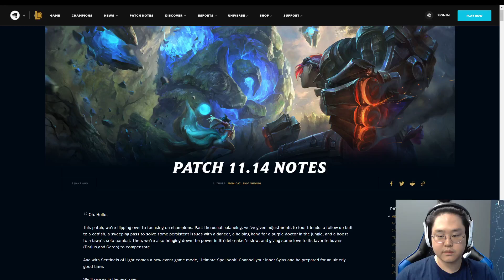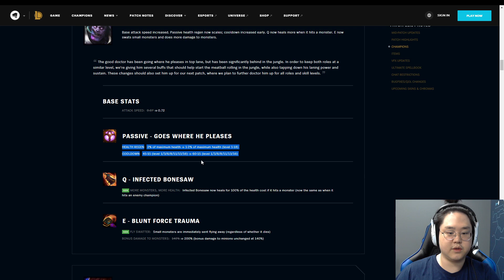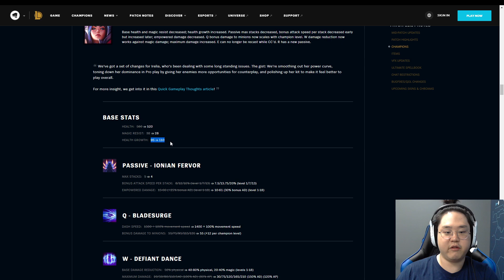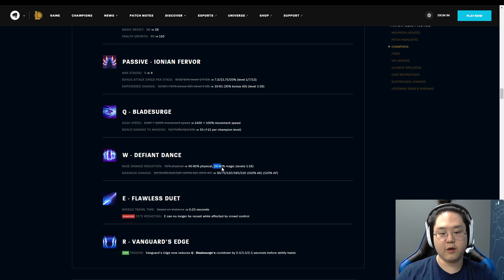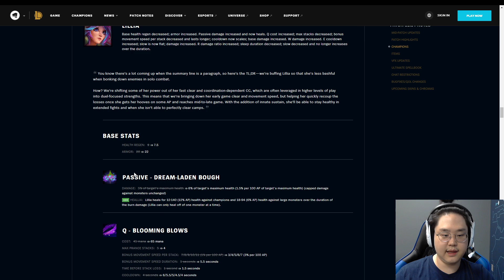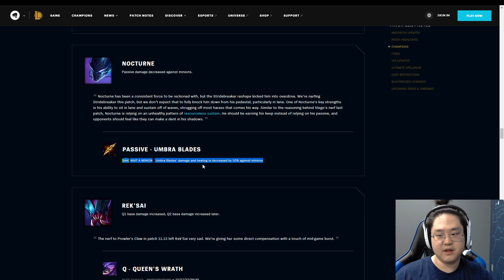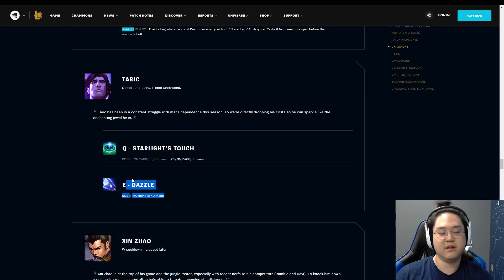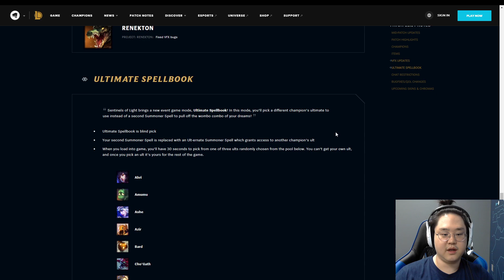[Patch 11.14 Analysis] IRELIA BROKEN AGAIN?!! AKALI NERFED + LILLIA CHANGED, STRIDEBREAKER NERFED